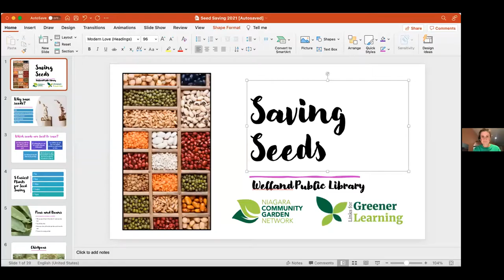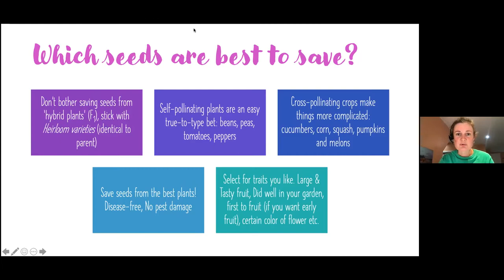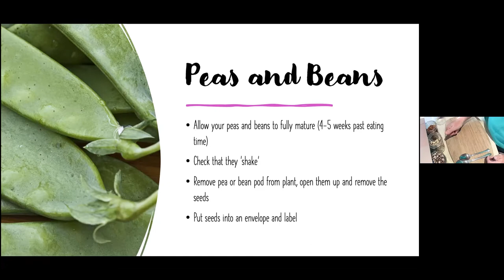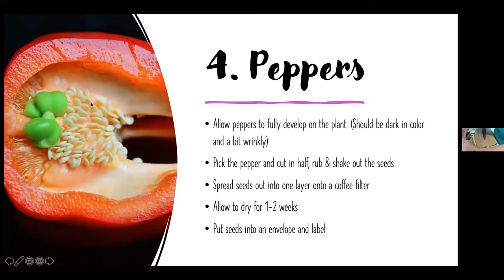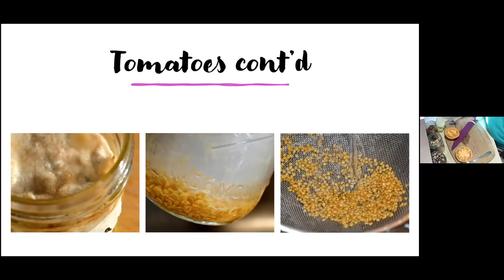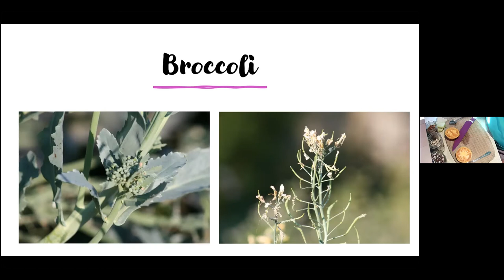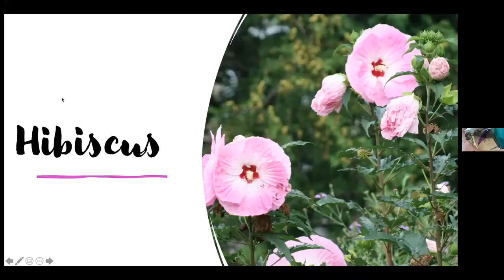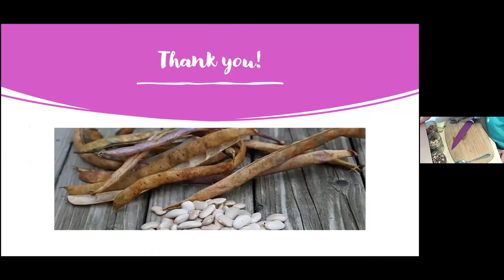Saving Seeds with Links for Greener Learning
The Welland Public Library is building its seed bank!  In this workshop, you will learn which seeds to save, when to harvest seeds, how to harvest seeds, and how to store them for the winter. Jennifer Thompson from Links for Greener Learning leads this very informative program.